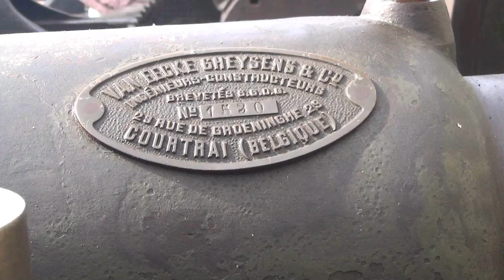【La Fourmi】 engine Moteur Van Eecke Gheysens Courtrai Belgium 20世紀初頭ベルギーで作られた大型ガスエンジン Gasmotor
重厚で美しいエンジンです(⌒‐⌒)
菅原村発動機士さんの個人蔵エンジンです。

↓↓↓ブログ：日本発動機士会 発動機士タナボタクボタの旅